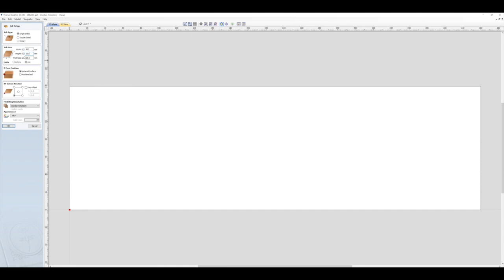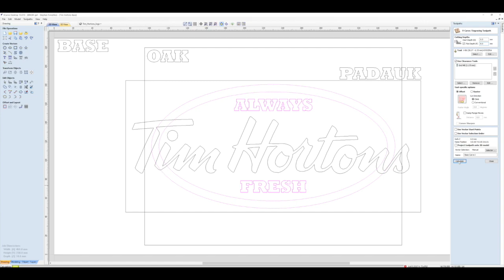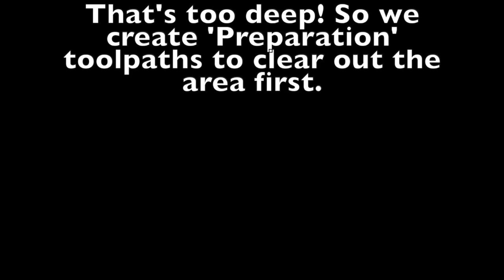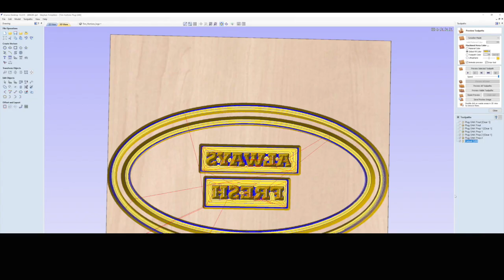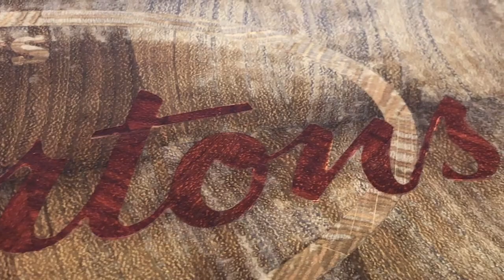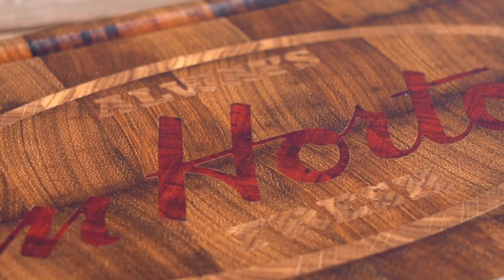Making a V-Carved "Tim Hortons" 3-colours cutting board with hobby CNC (v2)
I love my CNC, I love coffee. So I made myself a 3 (overlapping) colours end-grain cutting board with a "Tim Hortons" inlay. I mostly concentrate on the carving part: design, bits, depths, speeds, ... I've put all the details so it's a bit long.

I've tried to explain through a drawing the start depths and flat depths for both the pocket (female) and the plug (male) inlays. Let' me know if it's not clear. :)

For this board, I use 3 woods: iroko (for the base), oak and padauk.

My CNC is a Euro-Makers Aureus 3X, similar to an X-Carve or a Shapeoko
Another video where I show in details how to make the blanks for end-grain cutting boards